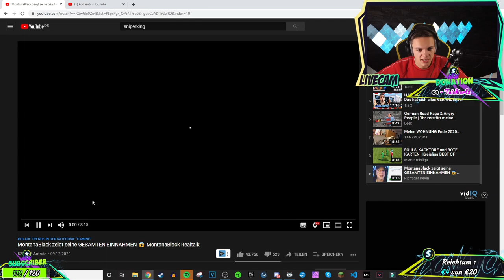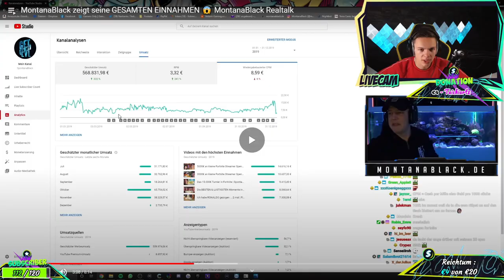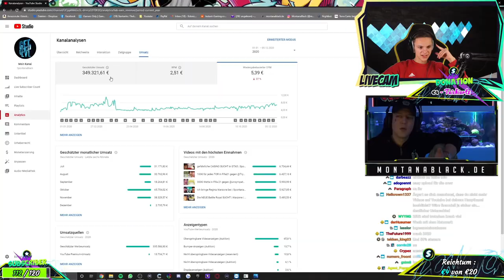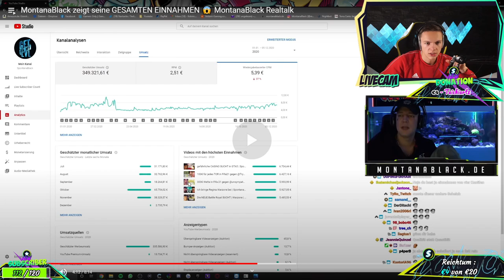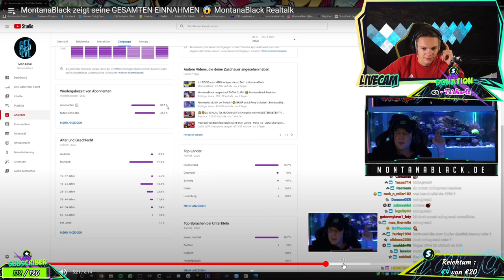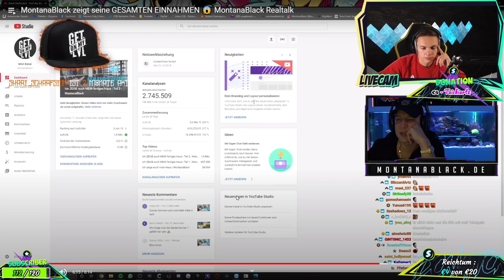MONTANABLACK seine GESAMTEN YouTube EINNAHMEN | ALPHAKEVIN reagiert auf RICHTIGER KEVIN